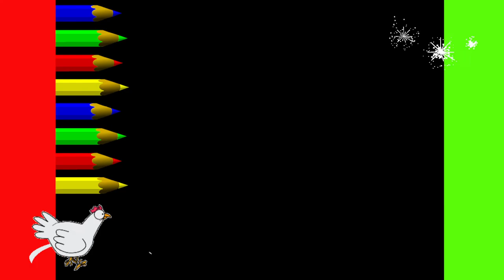HOW TO DRAW A CUTE KAWAII STEP BY STEP sea animals